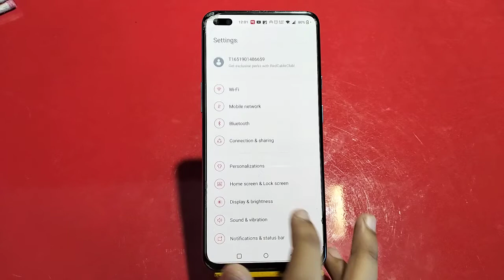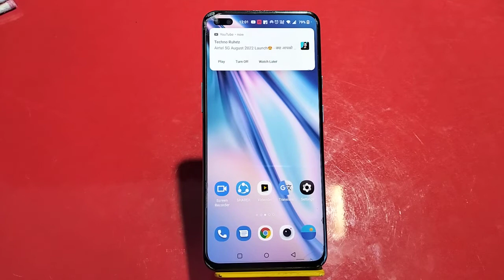Notification Change In OnePlus Nord 2T, Ringtone Notification Change In OnePlus Nord 2T,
Notification Change In OnePlus Nord 2T, Ringtone Notification Change In OnePlus Nord 2T, Ringtone Notification Setting Kaise Karen,

Ringtone Notification Setting Kaise Karen, How To Change Ringtone Notification, How To Use Ringtone Notification Tone In OnePlus Nord 2T, OnePlus Nord 2T Mein Not Suggestion Hide Kaise Karen, Ringtone Notation Change In OnePlus Nord 2T, Dial Pad Notification, Sound Not Vacation In OnePlus Nord 2T, Sound Notification In OnePlus Nord 2T,

Ringtone_Notifocation OnePlus Nord 2T